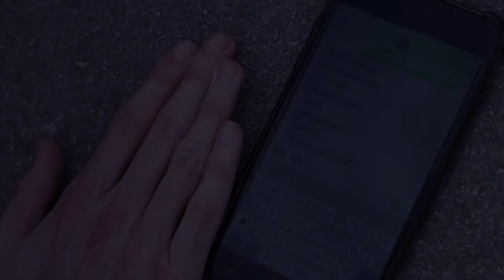Unexpected Impact. (30 second short film.)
A short 30 second film we worked on for a practise assignment.

Dir. Lewis Anderson,
Writer. Lewis Anderson,
Actor. Lewis Anderson,
Director of Photography. Liam Geeson
Editor. Liam Geeson
Sound. Liam Geeson.

Please enjoy our first venture into experimental filmmaking.